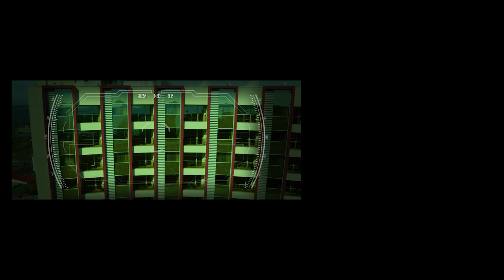Chapo Trap House - Steven Seagal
Will, Matt, Felix and Amber review the 2016 film 'Contract to Kill' starring Steven Seagal.
From Episode 124: Gabagool (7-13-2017)

Will Menaker, Matt Christman, Felix Biederman and Amber A'Lee Frost.